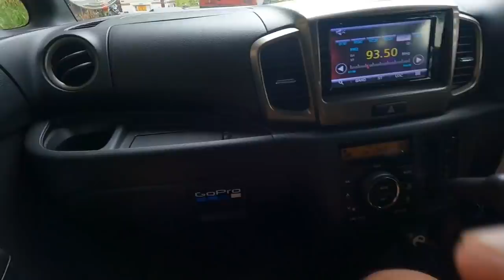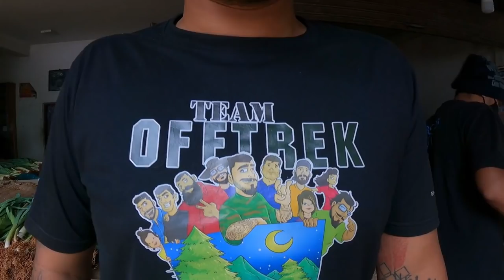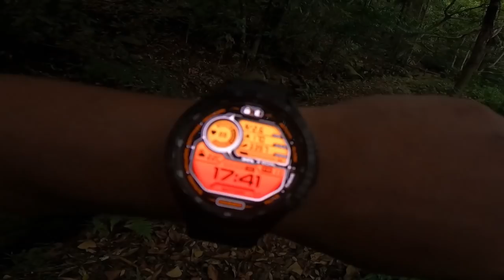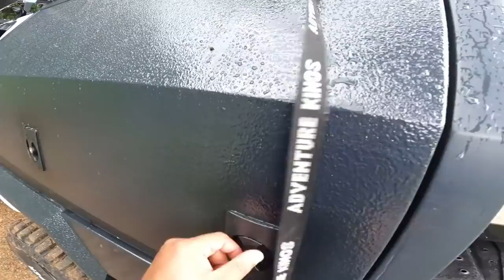Glamping By Offtrek, හුන්නස්ගිරිය කදු අතරේ අපූරු නවාතැන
before heading back to ship again i went glamping with friends.one of my friends opend a brand new glamping site in the scenic mountains of hunnasgiriya.also the glamping site is right next to the knuckles forest reserve.we were invited to check it out.
this video is about "glamping by offtrek" 🌿🌱 hope you guys will like the video..cheers 🌱🌿✌️

video shot on gopro hero 9  📸💚

MY SELFIE STICK: gopro el grande / gopro 3way 2.0
MY CAMERA: sony a6000
MY ACTION CAMERA: gopro hero7,gopro hero 8,gopro hero 9 gopro MAX
microphone - gopro audio mod
light - gopro light mod , telesin light
laptop - Dell i7 5593
I edit on Filmora 109 gopro MAX